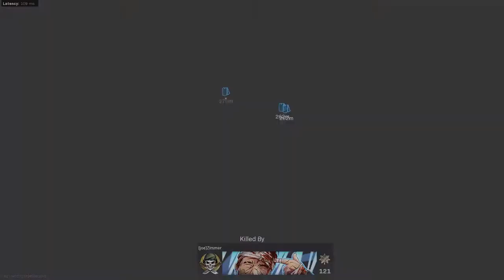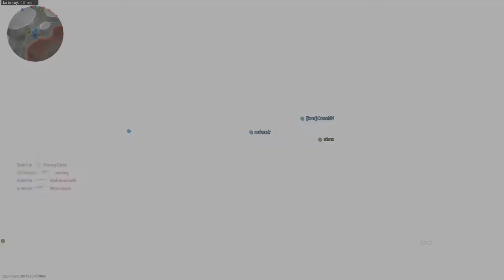Random Kill Confirmed Highlights - Call of Duty: Modern Warfare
Kill Confirmed is best game mode.

Call of Duty: Modern Warfare is owned by Infinity Ward.